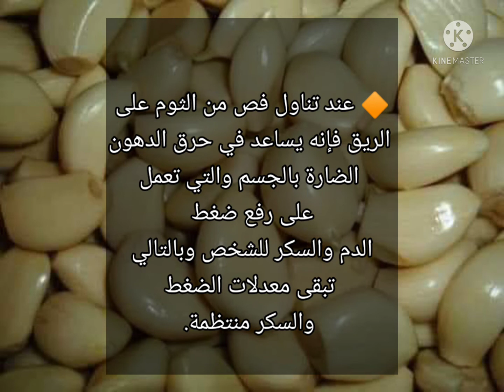فوائد تناول الثوم قبل النوم وفوائد تناول الثوم علي الريق